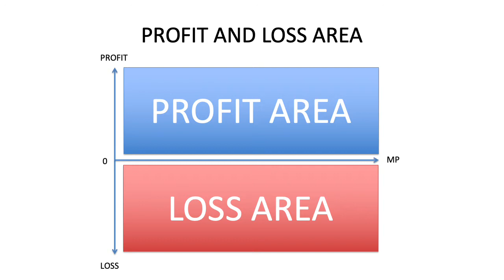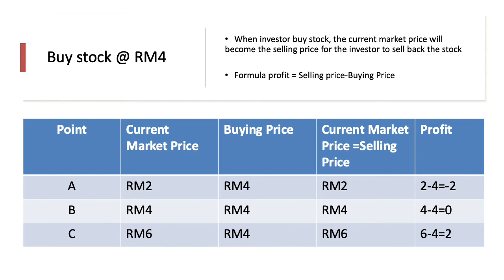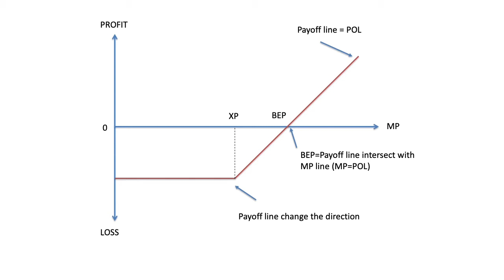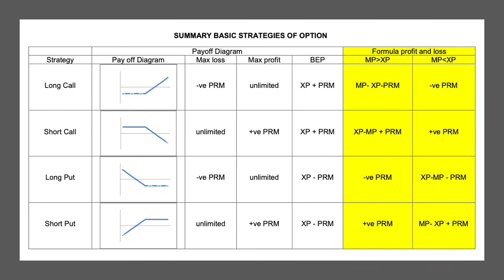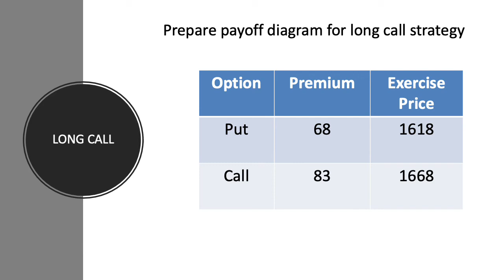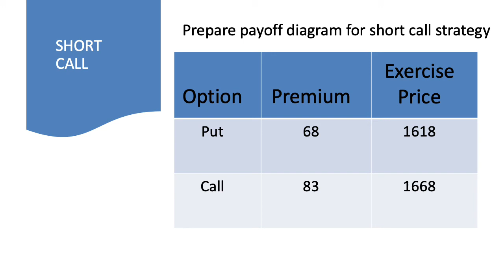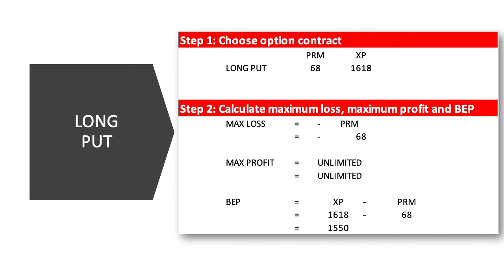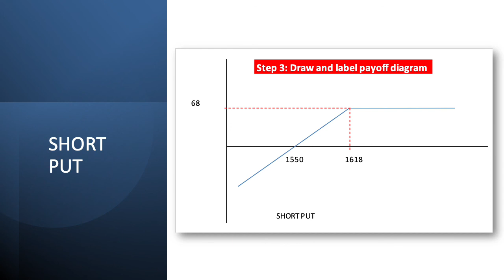Basic Options Strategies 1 payoff diagram